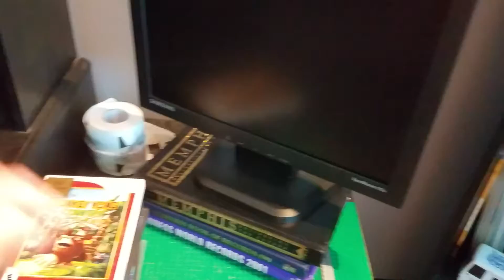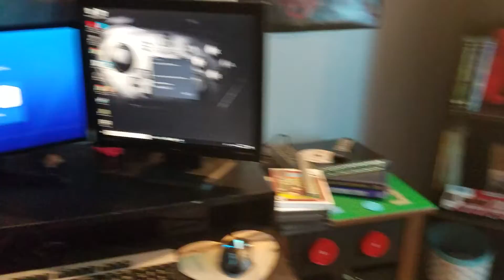LIKE EPIC GAMER SETUP TOUR EPIC